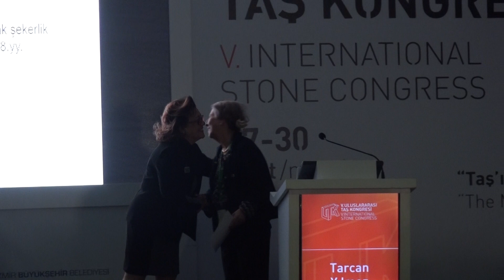V. ULUSLARARASI TAŞ KONGRESİ 1. GÜN 2. OTURUM 2. VİDEO